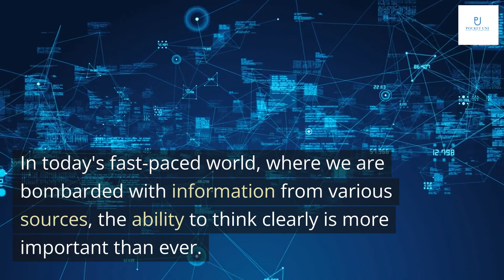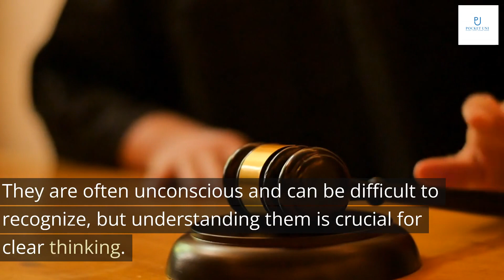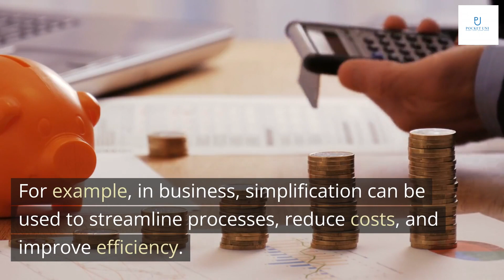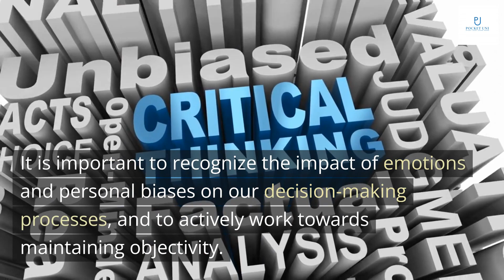The Art of Thinking Clearly by Rolf Dobelli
Get book

Welcome, everyone. Today we will be talking about a topic that affects us all: clear thinking. In our complex world, it can be easy to get bogged down by information overload, cognitive biases, and personal emotions. But clear thinking is essential for making good decisions and achieving our goals.
Through this presentation, we will explore the importance of clear thinking, the art of avoiding cognitive biases, the power of simplification, and the importance of objectivity. We will provide real-life examples and practical strategies that you can apply in your personal and professional life. So sit back, relax, and let's dive into the fascinating world of clear thinking.

Clear thinking is essential for success in both our personal and professional lives. It allows us to make informed decisions, solve problems effectively, and communicate our ideas clearly. In today's fast-paced world, where we are bombarded with information from various sources, the ability to think clearly is more important than ever.
For example, imagine you are a manager at a company and you need to make a decision about which candidate to hire for a job. If you are able to think clearly, you will be able to evaluate each candidate objectively, weigh their strengths and weaknesses, and make an informed decision based on the facts. On the other hand, if your thinking is clouded by biases or emotions, you may make a decision that is not in the best interest of the company.
Clear thinking also helps us in our personal lives. For instance, when making decisions about our health, finances, or relationships, clear thinking enables us to consider all the relevant factors and make choices that align with our goals and values. By contrast, if we let our emotions or biases guide our decisions, we may end up making choices that harm ourselves or others.

Cognitive biases are mental shortcuts that can lead to errors in judgment and decision-making. They are often unconscious and can be difficult to recognize, but understanding them is crucial for clear thinking.
One common cognitive bias is confirmation bias, where we seek out information that confirms our existing beliefs and ignore information that contradicts them. Another is the availability heuristic, where we rely too heavily on information that is easily accessible or memorable, even if it isn't representative of the whole picture.

Simplification is a powerful tool that can help us make better decisions in all areas of our lives. By breaking down complex problems into smaller, more manageable parts, we can gain a clearer understanding of the situation and identify potential solutions.
For example, in business, simplification can be used to streamline processes, reduce costs, and improve efficiency. In personal finance, simplification can help us save money and avoid unnecessary expenses. And in relationships, simplification can help us communicate more effectively and resolve conflicts more easily.

Objectivity is a crucial component of clear thinking, as it allows us to make decisions based on facts and evidence rather than emotions or personal biases. When we allow our emotions or biases to cloud our judgment, we run the risk of making poor decisions that can have negative consequences. For example, if we let our personal biases influence our hiring decisions, we may miss out on qualified candidates who would be an asset to our team.
To maintain objectivity, it's important to recognize our own biases and actively work to overcome them. This can involve seeking out diverse perspectives, questioning our assumptions, and being open to feedback and criticism. By doing so, we can make more informed decisions that are grounded in reality rather than personal opinion.

In conclusion, clear thinking is an essential skill that can benefit us in both our personal and professional lives. By avoiding cognitive biases, simplifying complex information, and maintaining objectivity, we can make better decisions and achieve our goals more effectively.
It is important to recognize the impact of emotions and personal biases on our decision-making processes, and to actively work towards maintaining objectivity. By applying these strategies in our own lives, we can improve our ability to think clearly and make sound decisions.